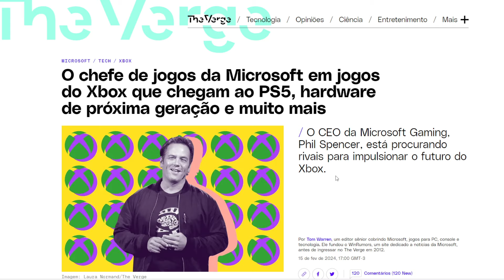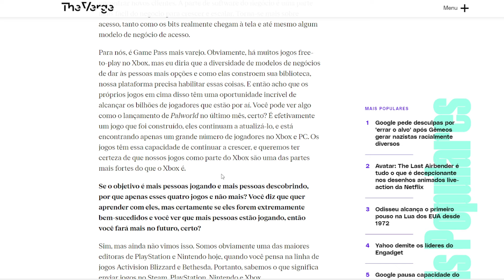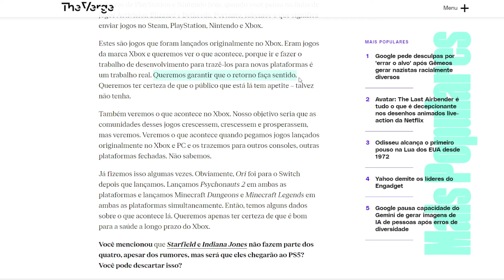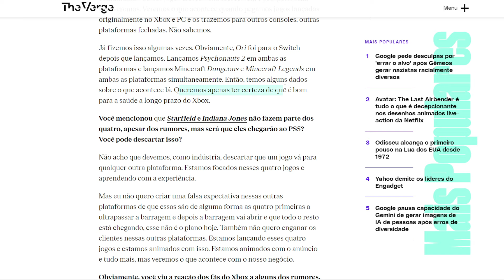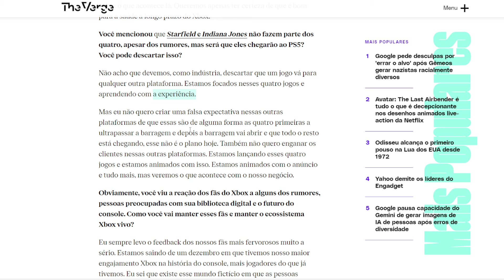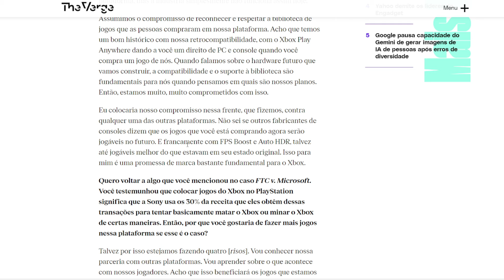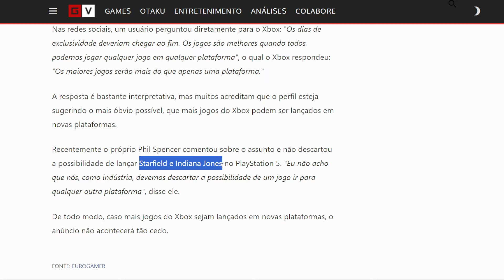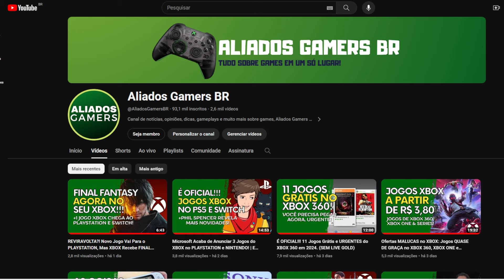Abriu-se a Porteira no XBOX?! - Phil Spencer Fala de NOVOS Jogos no PLAYSTATION!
Abriu-se a Porteira no XBOX?! - Phil Spencer Fala de NOVOS Jogos no PLAYSTATION! - Veja todos os detalhes das novas NOTÍCIAS XBOX aqui no canal ALIADOS GAMERS BR!

R$319,90